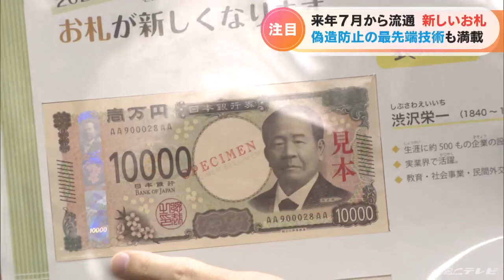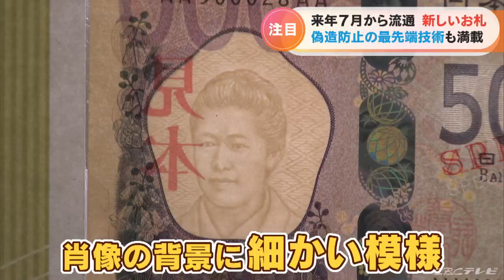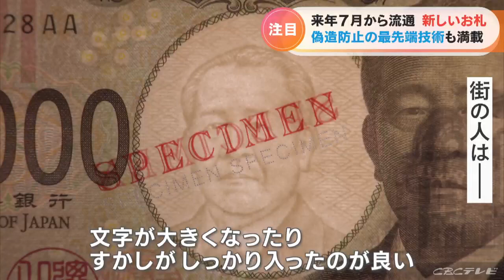世界初「3Dホログラム」を新紙幣に導入 数字は大きくインクを盛って凸凹出す 誰にでもわかりやすいデザインに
肖像やデザインを刷新して来年7月をめどに流通する予定の新しいお札が、8日改めて、名古屋で報道陣に公開されました。

（記者）
「こちらが来年の夏から使われる予定の新しいお札です。今のものと比べるとかなり雰囲気が変わりましたね」日本銀行名古屋支店で8日、報道陣に公開された新しいデザインのお札。来年7月前半に発行、流通する予定です。

お札の「顔」肖像は、1万円札が現在の福沢諭吉から実業家の渋沢栄一に。5000円札が、樋口一葉から、女性教育に尽力した津田梅子に。そして1000円札が野口英世から、同じ医学者の北里柴三郎にそれぞれ変わります。そして、偽造防止技術も新しくなりました。

「3Dホログラム」を世界で初めてお札に採用

（記者）
「新しい紙幣はすかしが細かくなったうえに、世界で初めて３Ｄホログラムが使われています」

「すかし」は、現在流通しているお札までは無かった、肖像の背景にも細かい模様が入っています。また、傾けると肖像が立体的に浮かび上がり、動いているように見える「3Dホログラム」が、世界で初めてお札で採用されました。
ほかにも、数字のサイズをこれまでより大きくしたり、インクを高く盛って、指で触ると凹凸でお札の種類を判別できるマークも大きくしたりと、どんな人にもわかりやすいデザインを目指しました。
新しいお札のデザインに街の人は…

（街の人）
「結構変わるなという感じ。色合いとかも」
「藤の花とか浮世絵がかわいい」
「文字が大きくなったり、すかしがしっかり入ったのがい良い」
この新しいお札は来年3月末までに1万円札と5000円札、1000円札であわせて45億3000万枚が印刷される予定です。